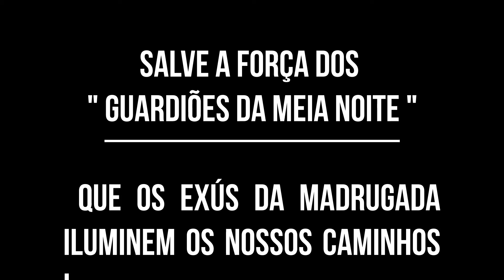ORACULO GUARDIÕES DA MEIA NOITE - DENISE SCHMIDT